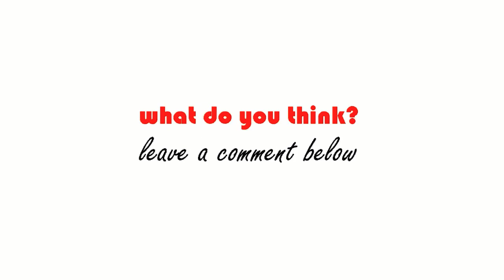Khim sokheng - How to Win Competitor | Success Reveal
You don't have to compete with your competitor,
You have to create a difference and unique from you competitor.

1. To inspire, Motivate, create new entrepreneur
2. Share Business knowledge, Entrepreneurship, Success
3. Free Business Education Online

1)This video has no negative impact on the original works (It would actually be positive for them).
2)This video is also for teaching purposes.
3)It is not transformative in nature.
4)I only used bits and pieces of videos to get the point across where necessary.

SUCCESS REVEAL does not own the rights to these video clips.

តើលោកអ្នករៀនបានអ្វីពីវីដេអូនេះ? បញ្ចេញយោលបល់ខាងក្រោម!
បើយល់ថាល្អ ចែករំលែកទៅមិត្តភក្តិរបស់អ្នក!